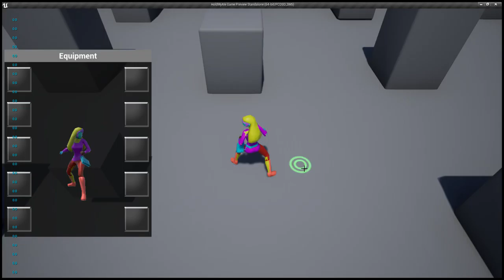Hold My Ale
Inventory and Equipment (incomplete)